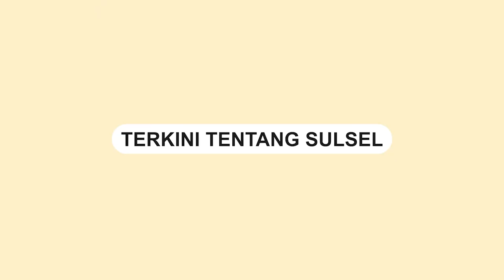Pemuda Curi Ayam Terekam CCTV, Aksinya Viral di Media Sosial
Sebuah aksi pencurian ayam yang dilakukan oleh seorang pemuda terekam CCTV pada Senin (21/8/2023).

Kejadian ini terjadi di daerah Karassik, Toraja Utara.

Terlihat seorang pemuda mengenakan pakaian biru dan berambut pirang tengah melancarkan aksinya di salah satu kandang ayam milik warga setempat.

Pemuda tersebut terlihat dengan hati-hati membuka kandang dan mengambil seekor ayam.
Video terkini dan terbaru..